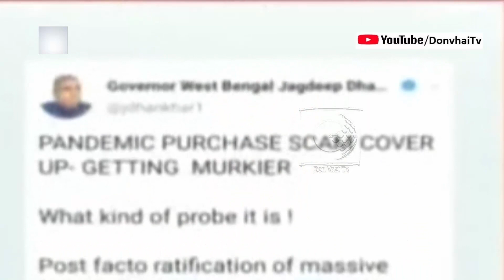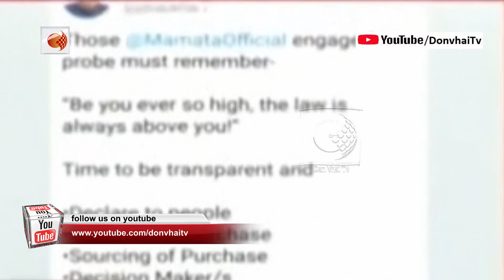নবান্নের প্রশাসনিক বৈঠক থেকে রাজ্যপালের নাম না করে তীব্র আক্রমণে বিঁধলেন মমতা বন্দ্যোপাধ্যায় !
কঠিন পরিস্থিতিতেও এড়ানো যাচ্ছে না সংঘাত। রাজভবন-নবান্ন দ্বন্দ্ব যেন প্রতিদিনই নতুন মোড় নিচ্ছে। আজ, নবান্নের প্রশাসনিক বৈঠক থেকে নাম না করে রাজ্যপালকে বিঁধলেন মুখ্যমন্ত্রী মমতা বন্দ্যোপাধ্যায় । এবং তা করতে গিয়ে ফের বিতর্কিত মন্তব্য করে বসলেন। বললেন, ”প্রশাসনিক কাজকর্ম যথেষ্ট স্বচ্ছতার সঙ্গে হচ্ছে, তা সত্ত্বে কিছু কিছু লোক ঘেউঘেউ করছে।”